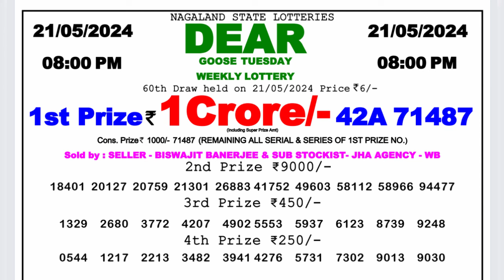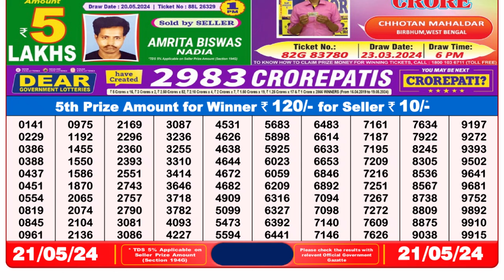🔴Dear Lottery Sambad Live 8pm today 21.05.24 Nagaland State Lottery Result